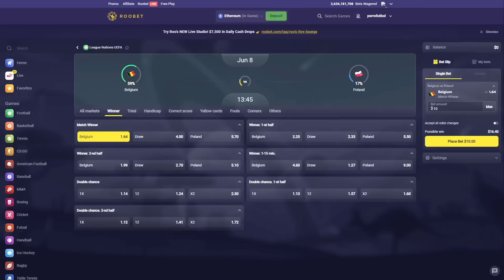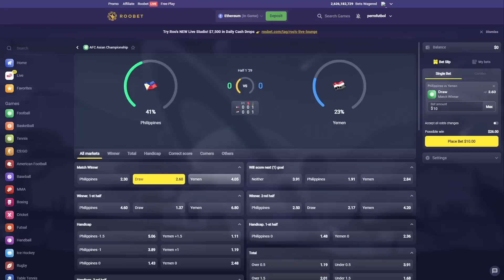¡NO QUERÍAN QUE VIERA A SU NOVIA! Gerardo Arteaga REVIENTA Al TRI / ¡Nuevo VETADO Del Tata Martino!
Tata Martino esta muy molesto con las quejas en redes sociales de Johan Vásquez, Gerardo Arteaga revela porque no fue a Juegos Olímpicos, Rafa Márquez revienta a Chicharito y Giovanni Dos Santos. El Presidente del Atletíco de Madrid crítica a la Liga Mx